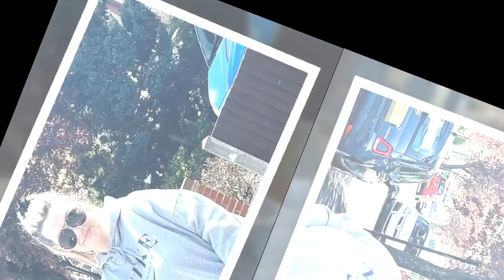Shaughna Phillips says everything is 'so scary all of a sudden' after becoming a mum